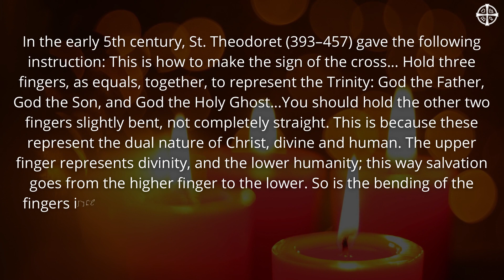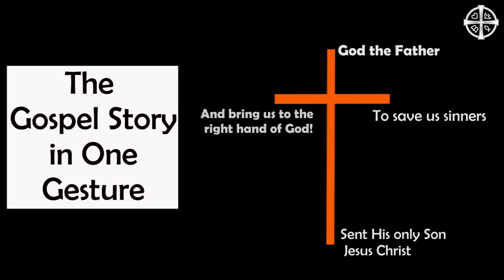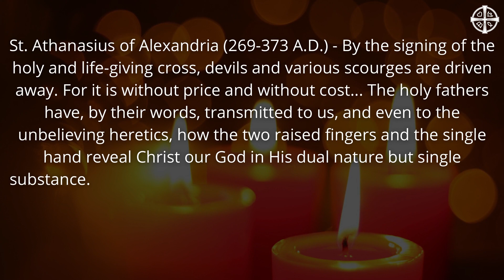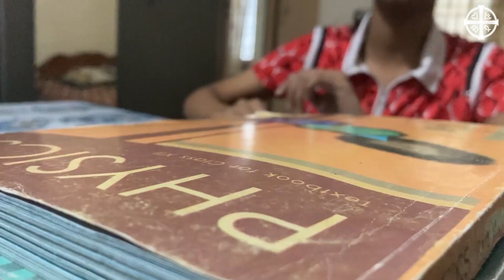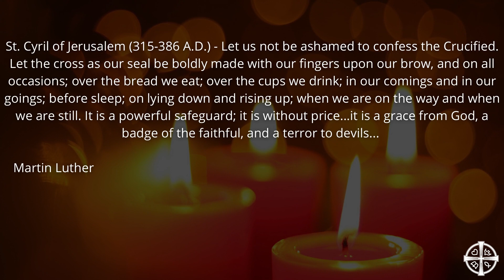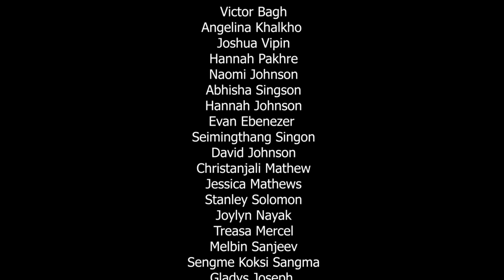The Sign of the Cross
The sign of the Cross is a gesture used by Christians worldwide and is the universal symbol of our faith. But as is common with anything that very familiar to us, we sometimes tend to forget its significance. In this video, our parish members explain the various and powerful meanings packed inside this holy sign given to us by the ancient Church, how it should be done properly and when we should make the sign. (Subtitles in 9 Asian languages are also available)

00:33 The wrong way to make the sign
01:01 The proper way to make the sign
02:50 The importance of the Sign of the Cross
04:20 The various meanings of the Sign
06:00 Why we use signs and symbols?
08:34 When should we make the sign?

Presenter: Dn. Fr. Abel Punoose